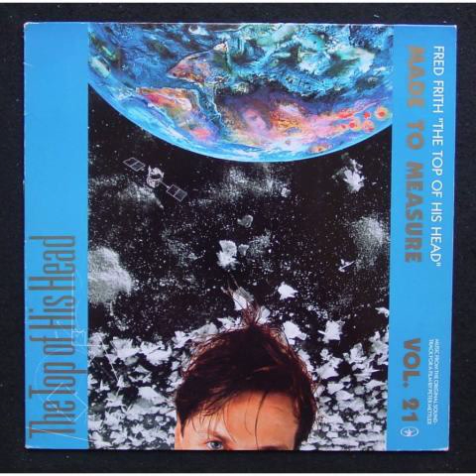FRED FRITH Fall To Call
The original soundtrack for the eponymous Canadian film directed by Peter Mettler is the first appearance on MTM for New York-based guitar wizard/composer Fred Frith (who has worked with Bill Laswell, Robert Wyatt, Brian Eno, Henry Cow, The Residents, Aksak Maboul).